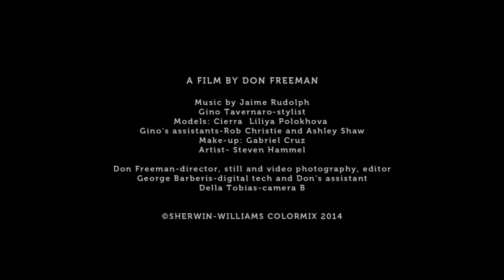Diaphanous by Don Freeman